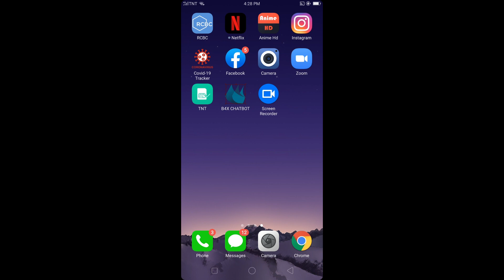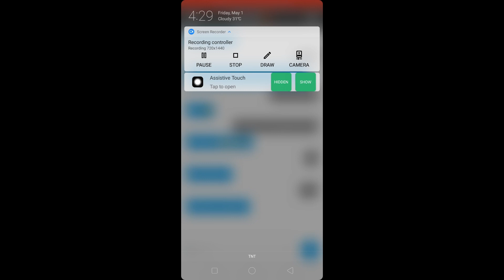ANDROID CHATBOT FREE SOURCE CODE |FREE DOWNLOAD APK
This is a sample of Android Chatbot that you can use chats for embedding your app.

What are chatbots? Bots are software programs designed to simulate conversations. You send them a query and they send back a specific response based on that query. They have been integrated into messaging programs such as Facebook Messenger and Telegram via the bots store to provide users with information and content.

Download the full source code and the chat.apk inside the Objects folder
For more free source code of your projects, go to my

🛒Support A Creator: Ser Bermz 💓